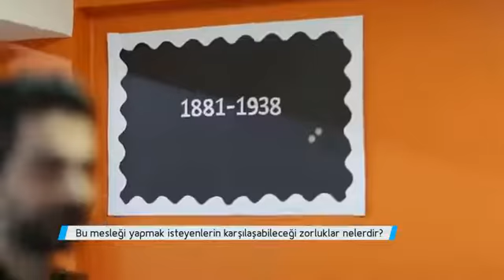3 - Meslek Tanıtımı - Sınıf Öğretmenliği